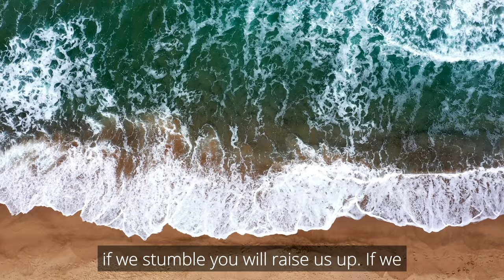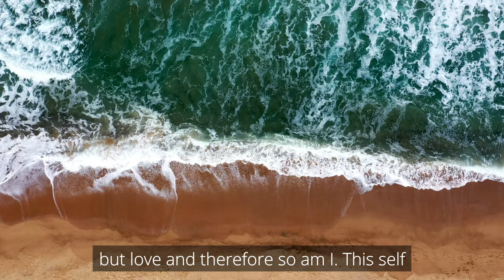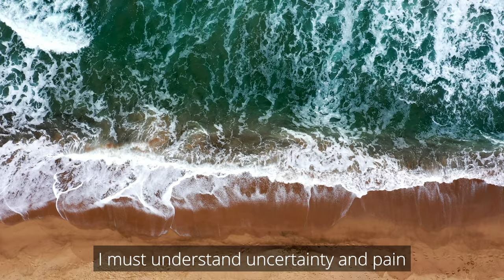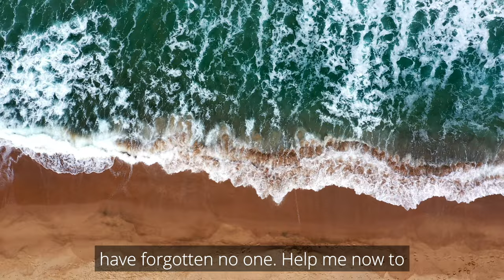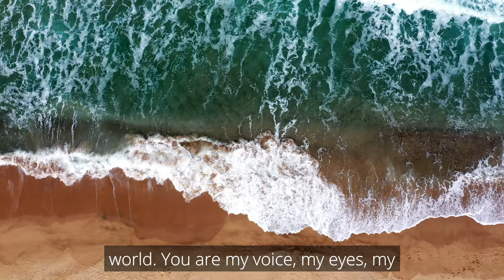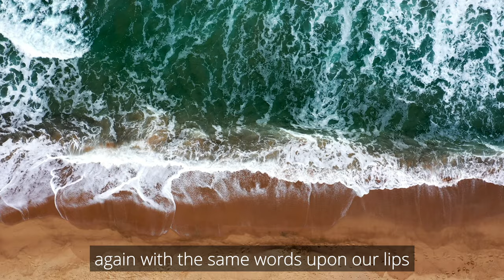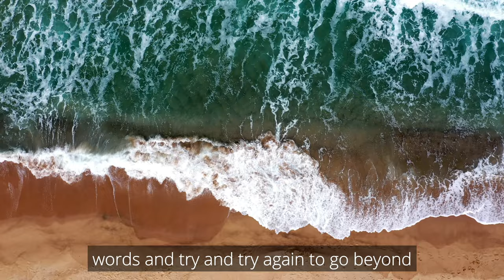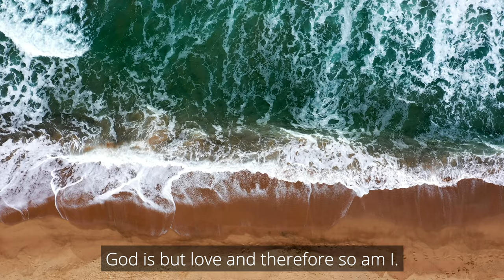ACIM Lesson 172 Quicken our footsteps NOW